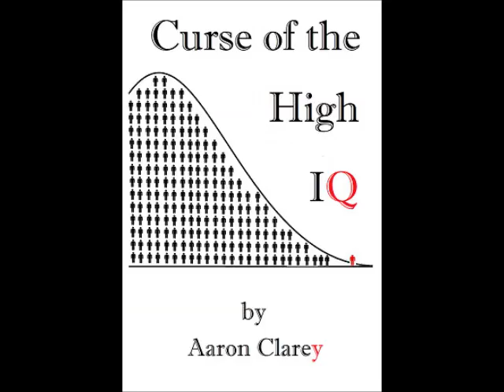Requiring Civil Engineers to Get SE Licenses